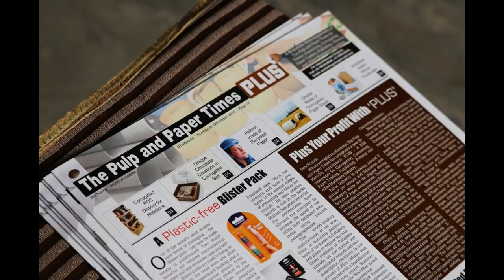Upcoming New Industrial Trade Policy - A Growth Mileage for Domestic Manufacturing Industry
See the address of Mr.Suresh Prabhu, Minister of Commerce & Industry during IPMA's 19th AGM at New Delhi in connection to Indian Paper Industry and his government's assurance to promoting Indian Industry through new industrial trade policy.